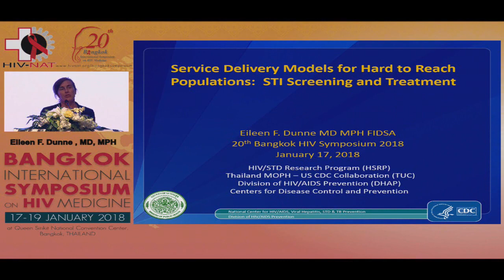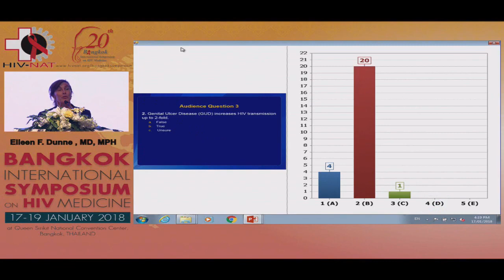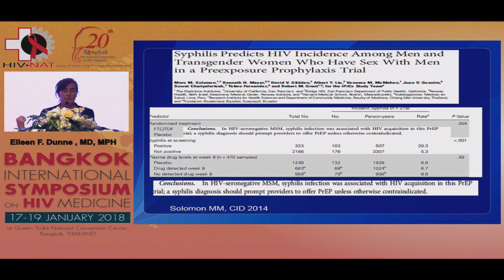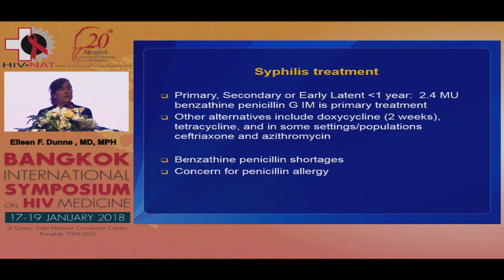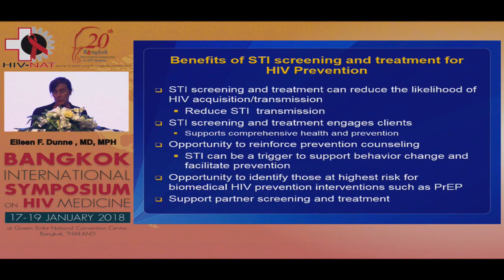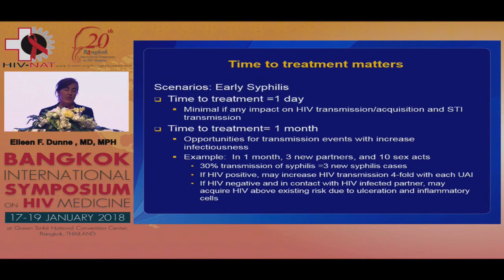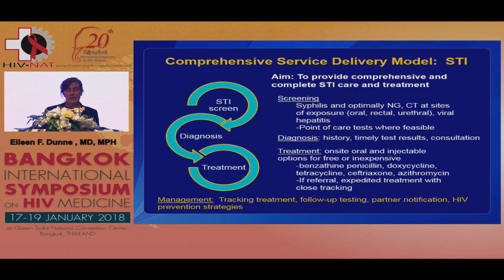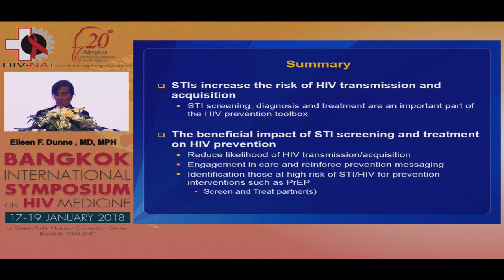Screening confirmation same day STI treatment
Lectured by
Eileen Dunne, MD, MPH
Chief of the Behavioral and Clinical Research Section, Thailand MOPH-US CDC Collaboration (TUC), Bangkok, Thailand